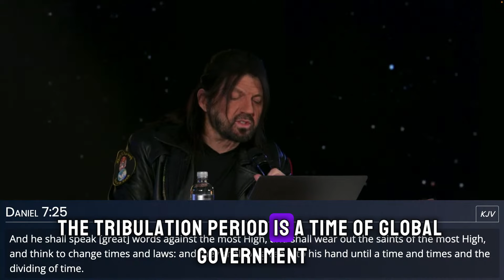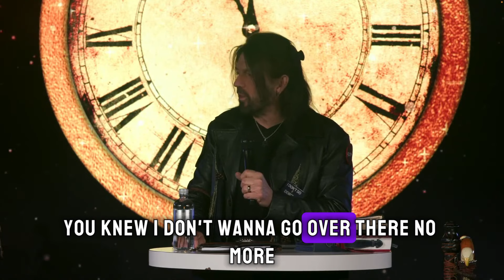Robin D Bullock [ SHOCKING MESSAGE ] Signs The Devil Has Planted Dangerous People In Your Life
VIDEO : [ SHOCKING MESSAGE ] | Signs The Devil Has Planted Dangerous People In Your Life